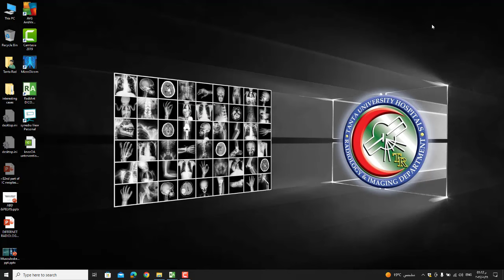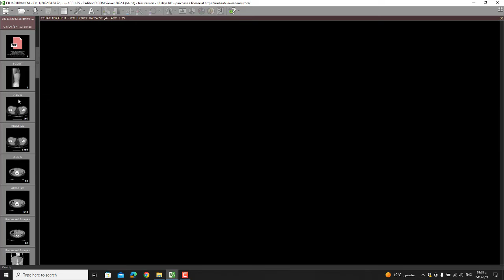Interesting Cases Review (16/01/2024)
Presented by: Hosam Arakeeb, MSc
Assistant lecturer of Radiology

00:13 Case 1
04:10 Case 2
12:25 Case 3
14:21 Case 4
19:30 Case 5
21:40 Case 6
26:06 Case 7
28:21 Case 8
30:30 Case 9
32:54 Case 10
37:06 Case 11
38:27 Case 12
42:37 Case 12